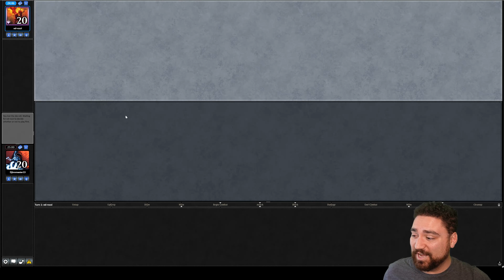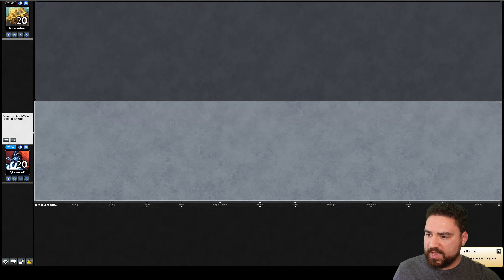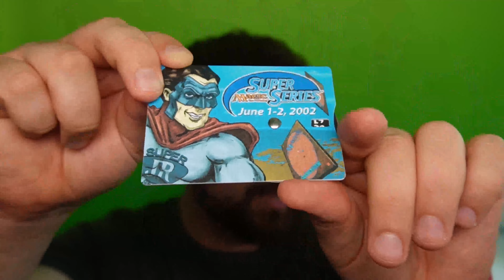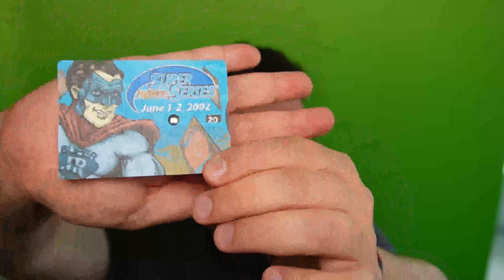Mono White Affinity | Modern MTG | Magic The Gathering | Hammerless Hammer | Taxless Taxes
Well this is an odd one. As you can see it works better then it looks but still how odd. Join Brian in having most of his opponents  Salt off.

Have a list/deck you want me to look at or even have on a video?

Chapters
00:00 - Intro
06:11 - Match 1 (kinda)
08:17 - Match 2 (kinda)
13:29 - Match 3
21:20 - Match 4
36:53 - Match 5
51:05 - Wrap up